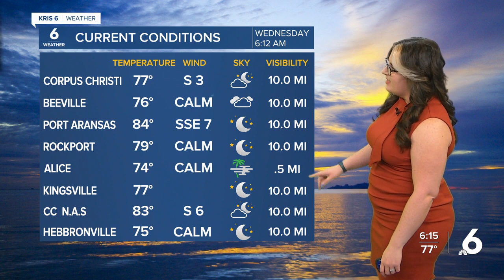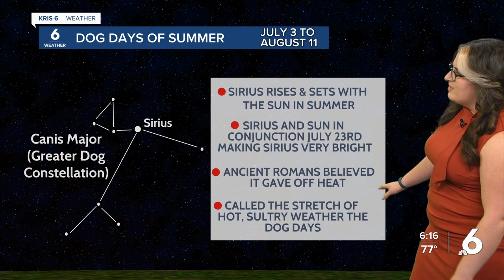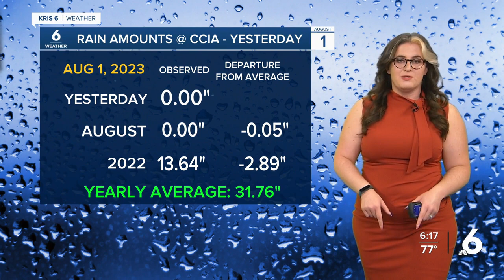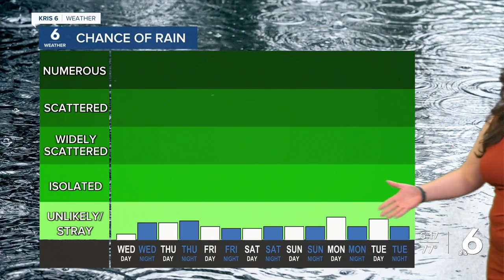Stefanie's WX 8-2-23